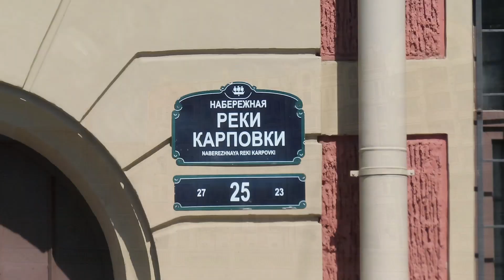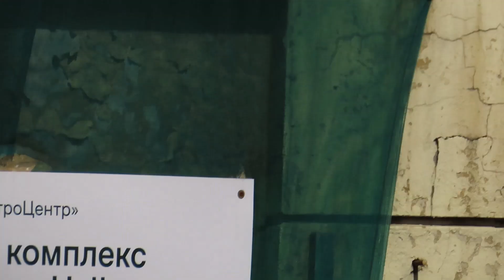НАБЕРЕЖНАЯ РЕКИ КАРПОВКИ В САНКТ-ПЕТЕРБУРГЕ (часть 3)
ДОСТОПРИМЕЧАТЕЛЬНОСТИ САНКТ-ПЕТЕРБУРГА: НАБЕРЕЖНАЯ РЕКИ КАРПОВКИ (часть 3)
Прогулка по Набережной реки Карповки в Санкт-Петербурге. Интересные факты, красивые дома и исторические места.